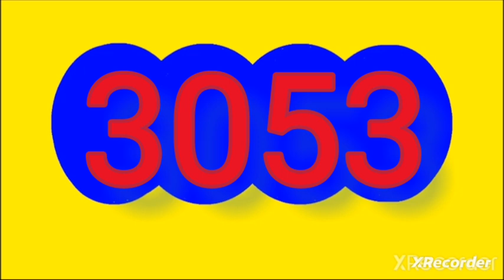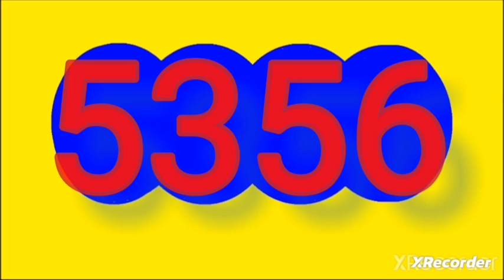Ultimos RESULTADOS SORTEOS DE LOTERIAS Y CHANCES DEL viernes 7 de junio del 2024 (actual)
RESULTADOS SORTEOS DE LOTERIAS Y CHANCES DEL viernes 7 de junio del 2024